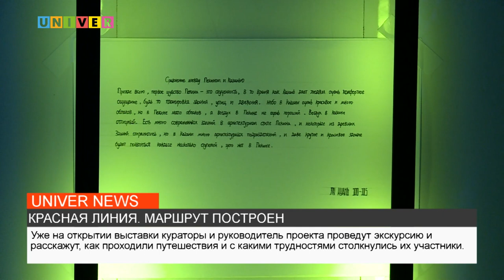КРАСНАЯ ЛИНИЯ МАРШРУТ ПОСТРОЕН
24 сентября в музее Н. И. Лобачевского состоялась выставка Института дизайна и пространственных искусств, посвященная исследованию городских путей. Какие арт-объекты были представлены- смотрите в сюжете.